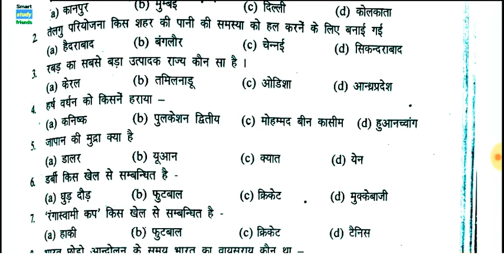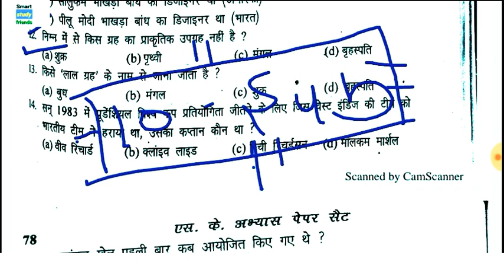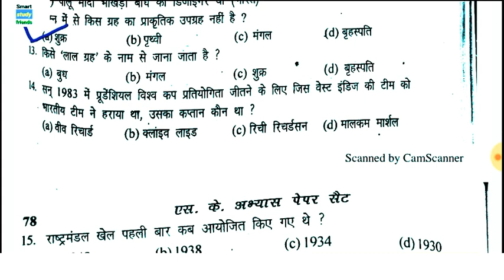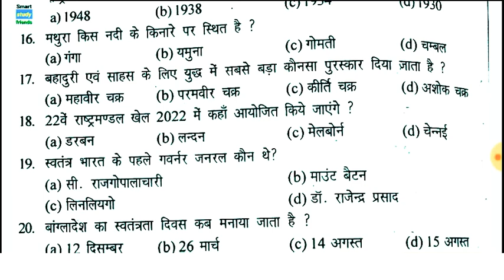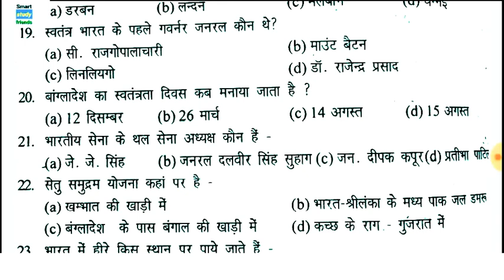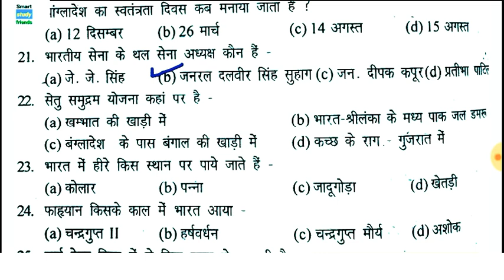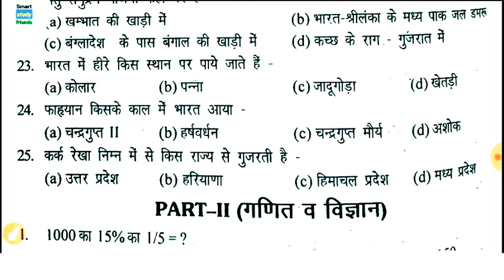Genral awareness for Airforce x/y|navy aa/ssr|Lucent gk for Airforce|smart study friend|gk/gs trick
air force group y, air force x y group english class, air force, most important gk for airforce, airforce non technical gk, gk by ram sir, air force y group english mock test, air force gk by sonam maam, kartar coaching major kalshi classes, navy air force exam, navy air force exam paper, navy gk, airforce gk, history by anant sir, exampur airforce, indian air force x and y group notification, air force y group practice set, indian air force group x y recruitment

About me-:👎👎👎

Thanks friend. 🙏🙏🙏🙏🙏🙏🙏